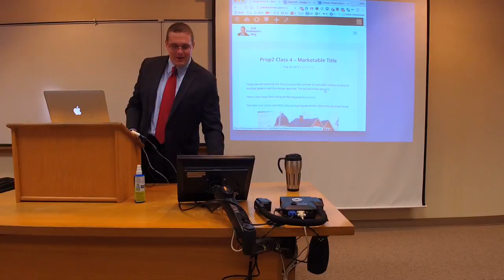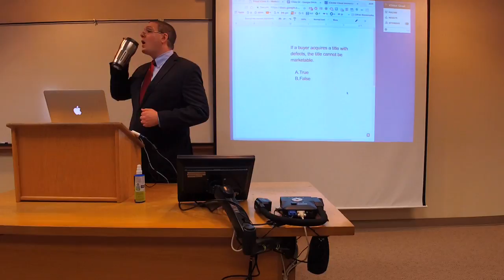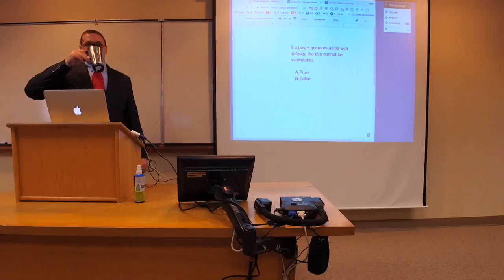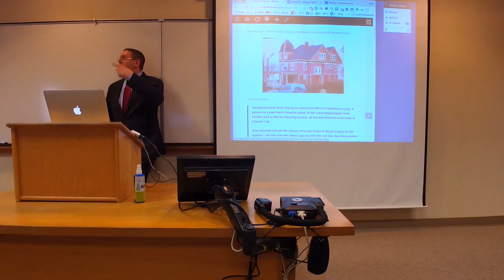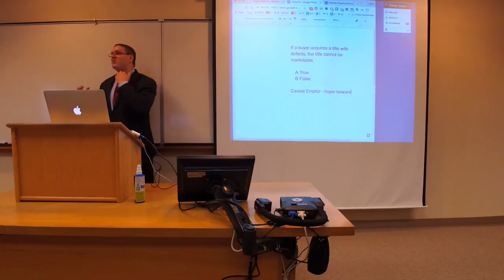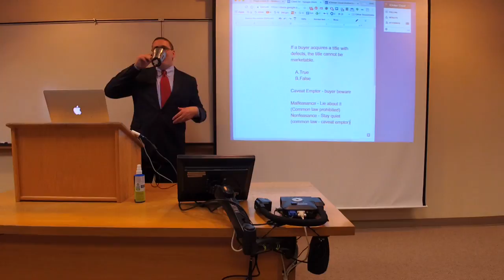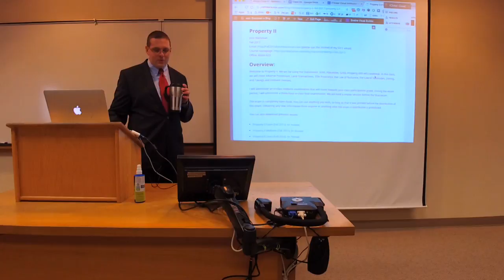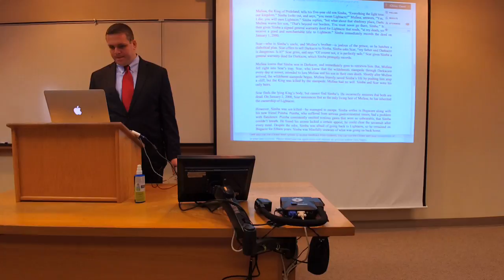Prop2 Class 4 – Marketable Title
Marketable Title
Marketable Title: Lohmeyer v. Bower, 576-582
The Contract of Sale II
Duty to Disclose Defects:
Stambovsky v. Ackley, 582-586 (Boo!)
Johnson v. Davis, 586-593
Merger, 593